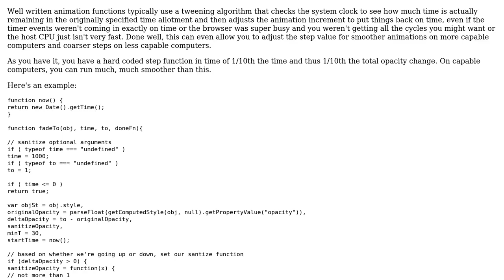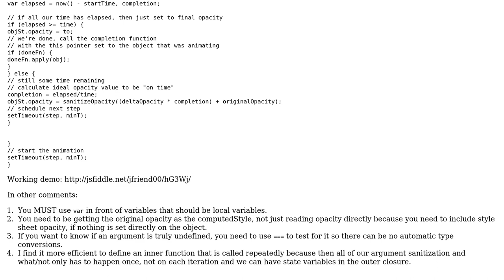Code Review: Should I write my fadeTo function differently?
With thanks & praise to God, and with thanks to the many people who have made this project possible! | Content (except music & images) licensed under CC BY-SA | Music | Images & others | With thanks to user jfriend00 user Jamal user Andrew and the Stack Exchange Network Trademarks are property of their respective owners. You are responsible for your own actions.